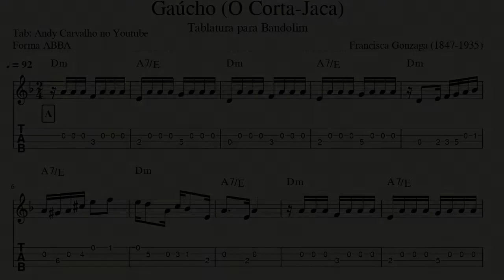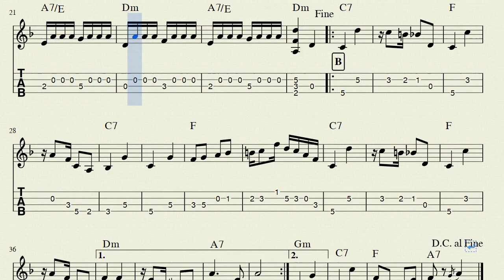Como tocar Gaúcho - O Corta Jaca no Bandolim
Tablatura transcrita por mim. Esse vídeo é para aqueles que ainda não sabem ler partitura ou sabem um pouco, mas entendem de tablatura para bandolim.